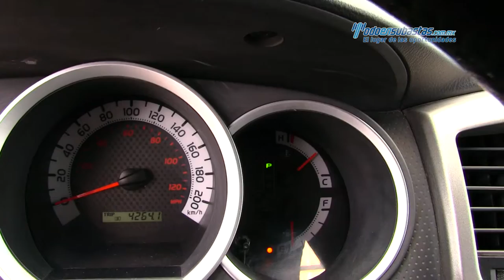Toyota / Tacoma 2013 / M141908